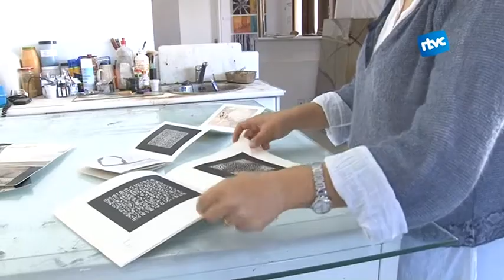L'artista de Sant Esteve de Palautordera, Núria Rossell, exposa a la Xina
Ha presentat el seus treballs a la ciutat de Pequín i d'aquí poc els mostrarà a la capella Sant Corneli de Cardedeu i a Granollers.